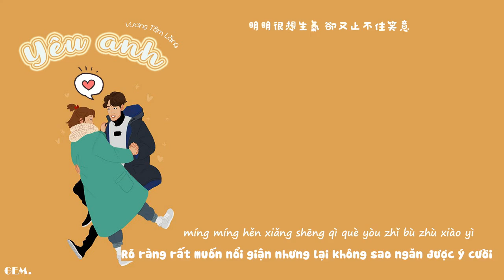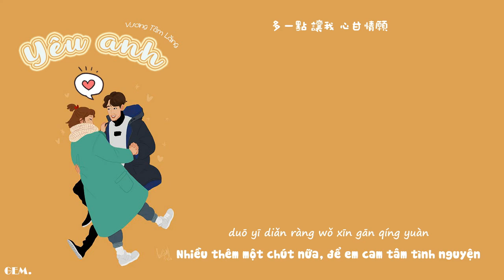[Vietsub + Pinyin] Yêu Anh - Vương Tâm Lăng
"Em vẫn thường tự hỏi liệu những lời anh nói còn có ý gì khác không
Rõ ràng rất muốn tin tưởng nhưng lại không thể không nghi ngờ
Trong lòng anh, liệu rằng em có phải là duy nhất?
Yêu chính là luôn có em đến làm phiền anh"

Song: Yêu anh / 愛你
Artist: Vương Tâm Lăng / 王心凌
Pic: KnightJJ